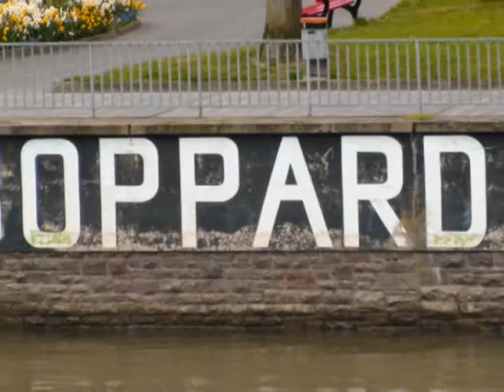Rhine River Movie_0002.wmv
A trip down the Rhine River